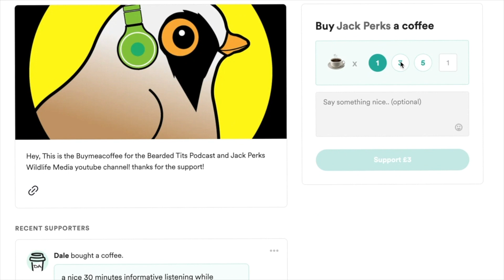5 Rarest Freshwater Fish in UK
5 rarest freshwater fish in the UK.